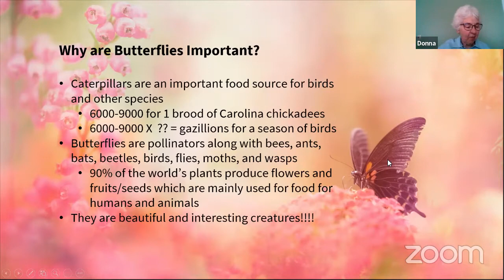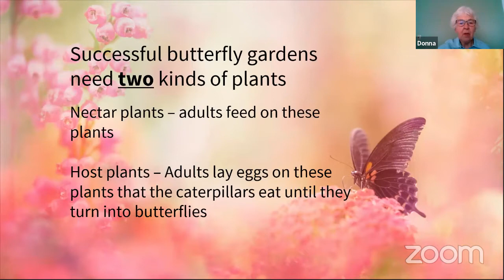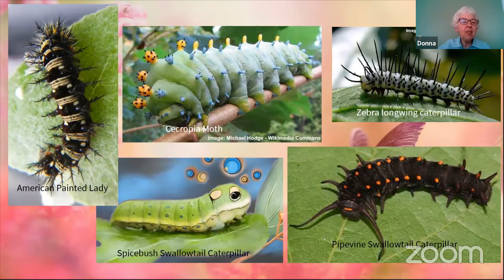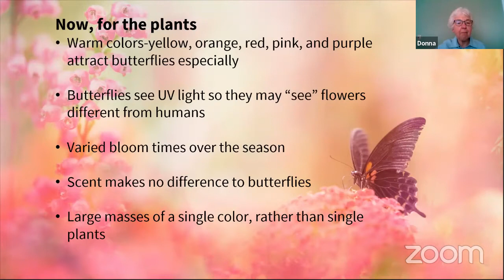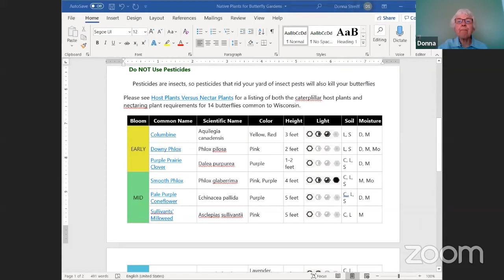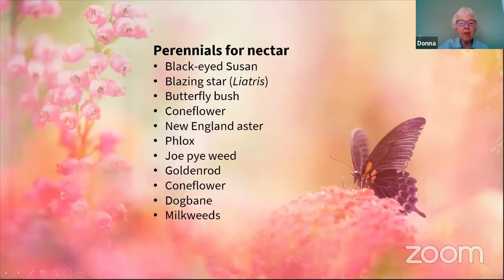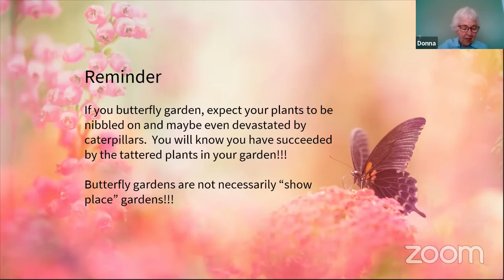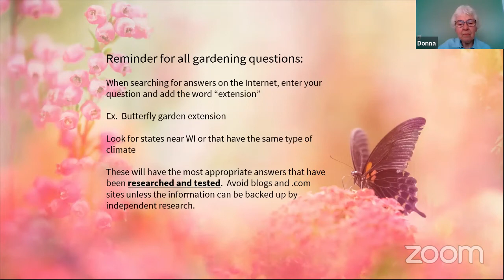Garden Guru: Butterfly Gardens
Garden Guru is a monthly Zoom presentation facilitated by the Wood County Master Gardener Volunteers Each month features a topic focused on the current season and the needs and interest of attendees. The Master Gardener Volunteer will also address questions and concerns attendees may have and teach them how to access reliable, research-based information.

Sign up for the monthly program newsletter for upcoming Garden Guru presentations